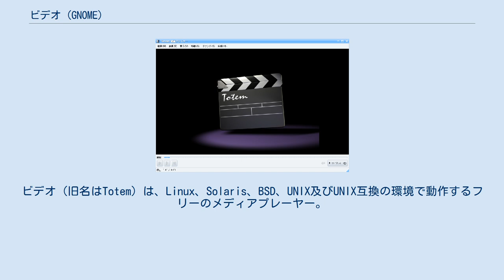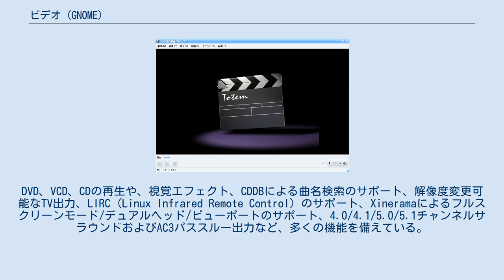ビデオ (GNOME)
ビデオ（旧名はTotem）は、Linux、Solaris、BSD、UNIX及びUNIX互換の環境で動作するフリーのメディアプレーヤー。
GNOMEデスクトップ環境標準のメディアプレーヤーでもある。
 GStreamerのメディア再生バックエンドとXineのライブラリを使用することにより、GNOMEとの強い連携と多くのフォーマットへの対応を実現している。
Mandriva Linuxでデフォルトのメディアプレーヤーとなってから普及し、GNOME 2.10（2005年3月リリース）からは、公式にGNOMEの一部となった。
多くのディストリビューションで、デフォルトのメディアプレーヤーとしてインストールされている。
DVD、VCD、CDの再生や、視覚エフェクト、CDDBによる曲名検索のサポート、解像度変更可能なTV出力、LIRC (Linux Infrared Remote Control) のサポート、Xineramaによるフルスクリーンモード/デュアルヘッド/ビューポートのサポート、4.0/4.1/5.0/5.1チャンネルサラウンドおよびAC3パススルー出力など、多くの機能を備えている。
また、シーキングや音量の操作、ドラッグアンドドロップによる曲順並べ替えといった優れたインターフェースを持っており、繰り返し/シャッフル再生、プレイリストの保存といった、特に音楽プレーヤーとしての機能に長けている。
 Mozilla用プラグインもビデオの特徴の一つで、ビデオを標準のメディアプレーヤーとしているディストリビューションは、大体このMozillaプラグインもインストールされている。
そのため、これらのディストリビューションでは、ソフトウェアを特に追加しなくてもブラウザ上でのストリーミングが可能である。